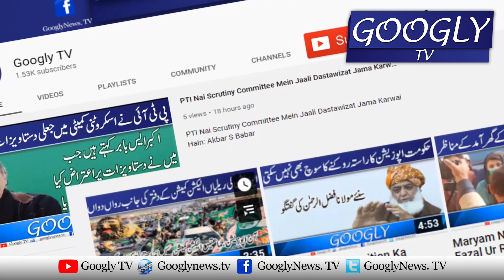Mohsin Baig Kai Ghar Zakhmi Honay Wala Sub Inspector Aarzi Nikla | Googly TV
Mohsin Baig Kai Ghar Zakhmi Honay Wala Sub Inspector Aarzi Nikla